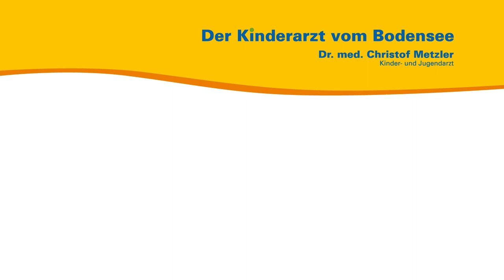Das polyglotte Kind — Mehrsprachige Erziehung — Der Kinderarzt vom Bodensee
Aus seiner persönlichen und seiner Sprechstundenerfahrung heraus spricht der Kinder- und Jugendarzt Dr. med. Christof Metzler über die mehrsprachige Erziehung von Kindern.